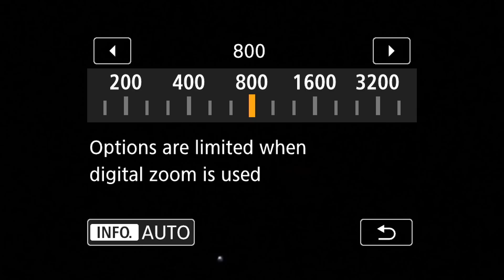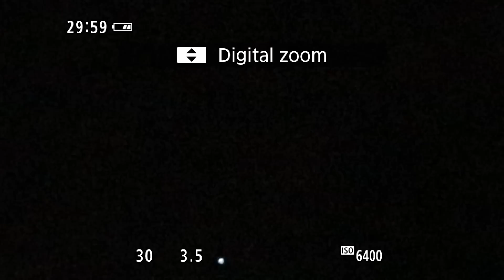Frigid Stars & Planet of 2019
It was too damn cold out so there's mainly just some pictures of Sirius, Orion, and the 7 Sisters (Pleiades), plus some video of Mars and Sirius. brrrr!

8:41pm to 9:13pm, Thursday January 3, 2019, NE Ohio, 26°F (-3°C) - SE & WSW Sky

~Jayling
(Ohio is in the Eastern Time Zone)

-Benro C373T Carbon Fiber Tripod Legs
-SkyWatcher AZ-GTi Alt-AZ Telescope Mount